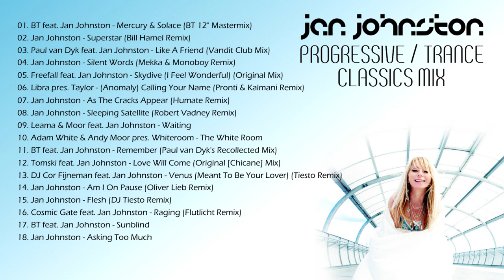Jan Johnston Progressive/Trance Classics Mix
A mix of legendary trance vocalist Jan Johnston's biggest tracks, focused mostly on her late 90s/early 2000s classics.

Tracklist:
00:00:00 01. BT feat. Jan Johnston - Mercury & Solace (BT 12" Mastermix)
00:08:07 02. Jan Johnston - Superstar (Bill Hamel Remix)
00:13:24 03. Paul van Dyk feat. Jan Johnston - Like A Friend (Vandit Club Mix)
00:21:13 04. Jan Johnston - Silent Words (Mekka & Monoboy Remix)
00:28:02 05. Freefall feat. Jan Johnston - Skydive (I Feel Wonderful) (Original Mix)
00:34:00 06. Libra pres. Taylor - (Anomaly) Calling Your Name (Pronti & Kalmani Remix)
00:39:23 07. Jan Johnston - As The Cracks Appear (Humate Remix)
00:45:44 08. Jan Johnston - Sleeping Satellite (Robert Vadney Remix)
00:50:45 09. Leama & Moor feat. Jan Johnston - Waiting
00:58:02 10. Adam White & Andy Moor pres. Whiteroom - The White Room
01:04:12 12. BT feat. Jan Johnston - Remember (Paul van Dyk's Recollected Mix)
01:13:22 13. Tomski feat. Jan Johnston - Love Will Come (Original [Chicane] Mix)
01:19:12 14. DJ Cor Fijneman feat. Jan Johnston - Venus (Meant To Be Your Lover) (Tiesto Remix)
01:24:34 15. Jan Johnston - Am I On Pause (Oliver Lieb Remix)
01:29:08 16. Jan Johnston - Flesh (DJ Tiesto Remix)
01:36:17 17. Cosmic Gate feat. Jan Johnston - Raging (Flutlicht Remix)
01:42:47 18. BT feat. Jan Johnston - Sunblind
01:51:13 19. Jan Johnston - Asking Too Much